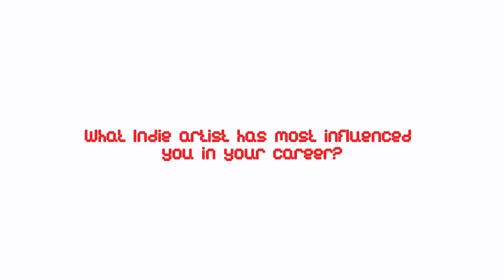727 SERIES Episode 5 - KCamp